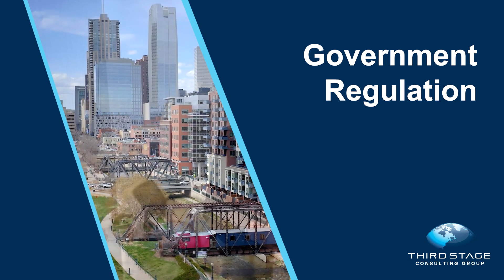Top 5 Most Mind-Boggling Technology Predictions for 2030 and Beyond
Technology is changing at a breakneck speed.  It’s evolving and advancing so quickly that there are some truly mind-boggling trends on the horizon.

In this video I talk about those crazy technology advancements that may be headed our way in the near and far future.